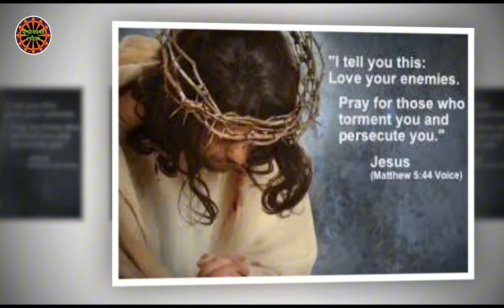একি নতুন কথা শুনাইরে প্রেমিকসাই